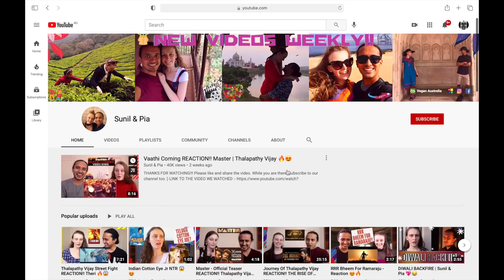Pushpa Official Trailer *MASS* REACTION | Allu Arjun | Rashmika | Fahadh Faasil | Sukumar | DSP